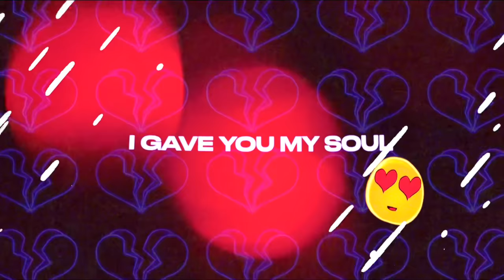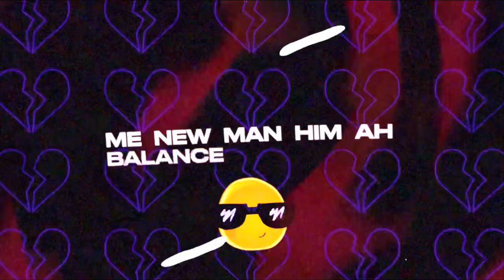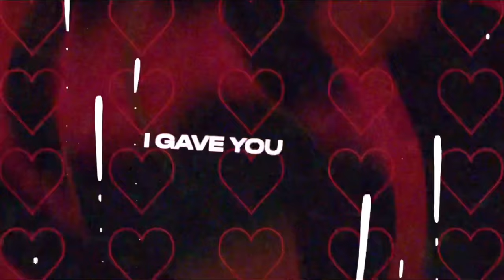Lil keish- Heartbroken (lyrics video)